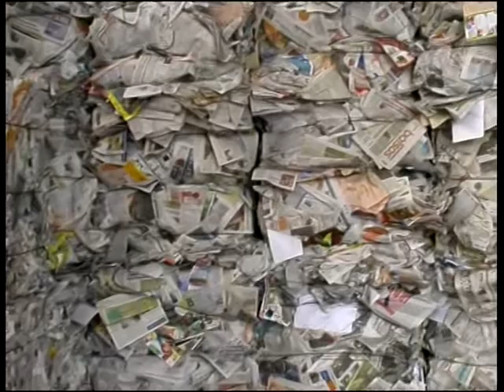Projektas "Atlieku rusiavimo morfologine analize"